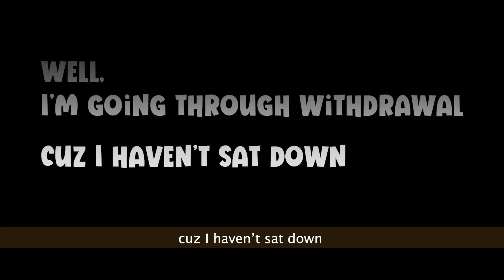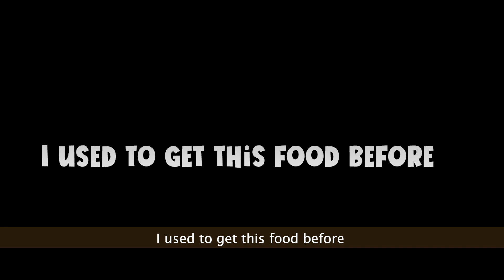The Food Song - Karaoke Version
Hello Community!!! Welcome to Cenapsis. You are currently watching the karaoke version of The Food Song.

Here's a karaoke version of a not-so-instructive-but-fun song about the foods that I miss having. I hope you enjoy it!

Oh, and this isn't a paid advertisement for any of the restaurants here. Simply my favs.

Cenapsis

Lyrics:

Well, I’m going through withdrawal
cuz I haven’t sat down
in the restaurants that I used to
go into all over town

Been away too long now
guess I’ll just reminisce
about the foods I used to order
the ones that I really miss

So, there’s ribs at Tony Roma’s
those Honeys, without a doubt
Hot pastrami made at The Hat
Cheeseburgers from In and Out

Fried zucchini from Farmer Boys
Onion rings from there, too
Fried chicken from Church’s
Root beer from A&W

I just can’t seem to get my mind off those
delicious memories
I used to get this food before
but now the food’s got me

Porterhouse from Northwoods Inn
and a large Cinnabon
Some H. Salt fish and chips, now
Put extra tartar sauce on

Banana Split from Baskin Robbins
A Shield’s date shake, it’s true
3 Ingredient Tastes from Panda Inn
Dim Sum at Sam Woo

Tuxedo cheesecake from the Factory
Whipped cream up to here
A chocolate malt at Ruby’s Diner
Yeah, the one on the pier

Numero Uno deep dish pizza
Lawry’s rare prime rib
Lobster from Gladstones for Fish
which, I think came with a bib

Next, a Togo’s roast beef sub
Taco Factory Taquitos
Fresh Sushi served up at Gesshin
and Chipotle Burritos

Souplantation’s clam chowder
Marie’s Coconut cream pie
Mrs. Field’s chocolate chip cookies
Mongolian stir-fry

Krispy Kreme hot glazed donuts
A corn dog on a stick
Frozen banana on Balboa
(Feeling a little sick)

Claim Jumper’s chocolate cake,  yeah
Coconut pancakes from IHOP
I just lost my appetite, so
I think it’s time to stop